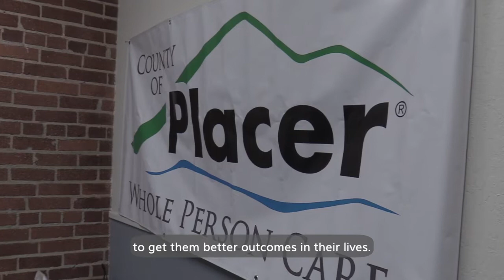Driven to Serve: Placer County Whole Person Care Program -- 60 seconds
Our California counties are on the front lines caring for the vulnerable and those most in need. Delivering critical services to 39 million residents, including public health and social services, homeless supportive services, juvenile and foster care, behavioral health and addiction treatment, public safety, criminal justice and emergency services.
In Placer County, a concerted effort is under way to focus on chronic homeless individuals who have traditionally needed assistance from a variety of agencies and programs. Through its Whole Person Care pilot program, county staff is helping individuals find housing, linking them to needed resources – and changing their lives.